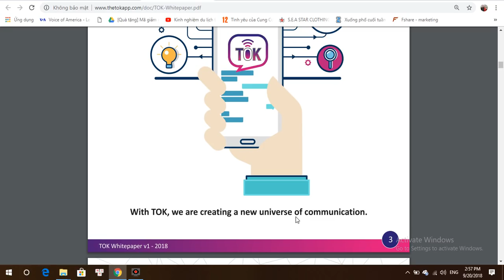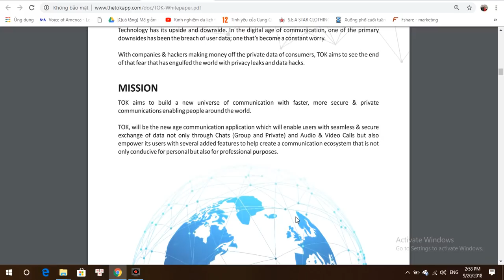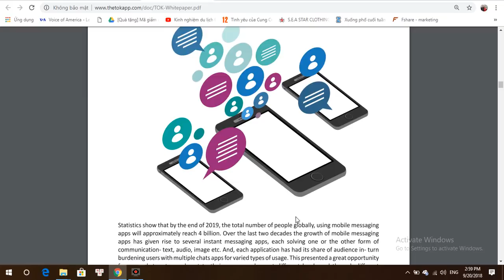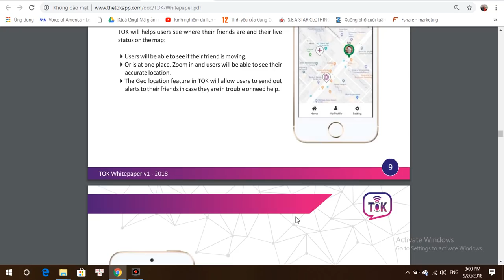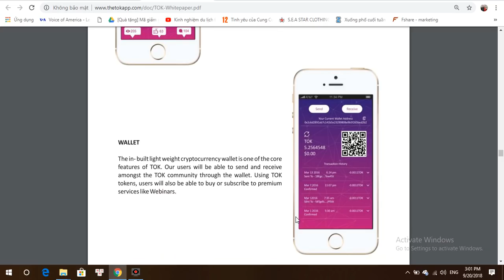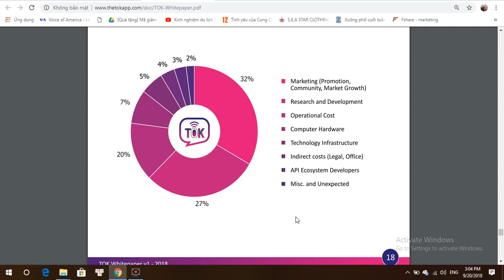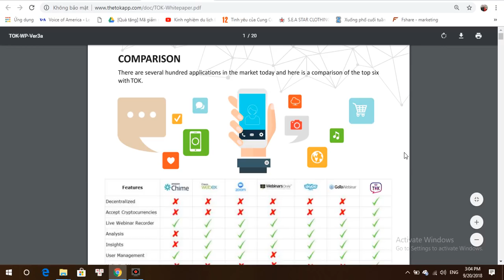Thetokapp ICO - Phân Tích Và Đánh Giá Nền Tảng